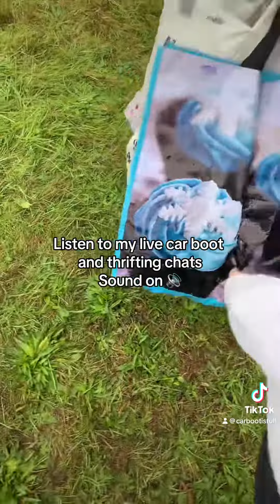Come virtually with me for a car boot sale, listen to my thoughts